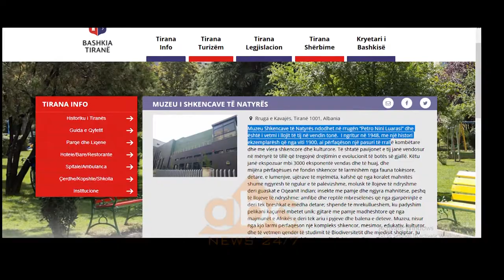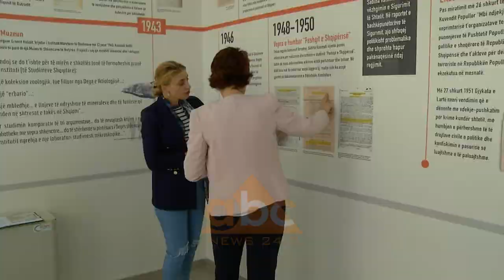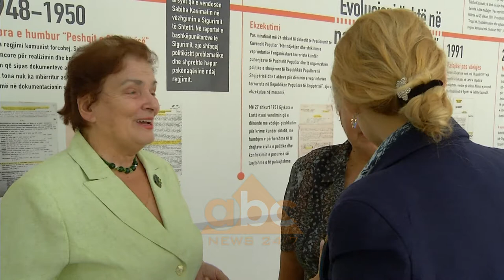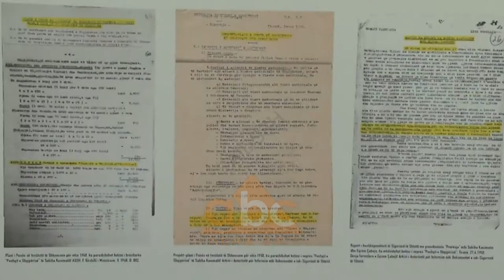Muzeu i Shkencave te Natyres merr emrin e shkencetares Sabiha Kasimati | ABC News Albania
Autoriteti i Informimit mbi Dokumentat e ish-Sigurimit të Shtetit përuron këndin e kujtesës të shkencëtares Sabiha Kasimati, në muzeun e shkencave të natyrës që tashmë mban edhe emrin e saj. Të afërmit thonë për ABC News se ndihen të emocionuara që vizioni i saj merr jetë, por nga ana tjetër kërkojnë rizbulimin e veprës së humbur “Peshqit e shqipërisë”

Në faqen zyrtare të muzeut të Shkencave të Natyrës si datë themelimi i këtij institucioni vazhdon të njihet viti 1948, por në këndin e kujtesës, realizuar nga Autoriteti i Dosjeve, tashmë fillesat për ndërtimin e muzeut zhvendosen me 5 vjet dhe nismëtare është shkencëtarja Sabiha Kasimati, siç e vërteton ky dokument i vitit 1943, që Kasimati ia ka dërguar Ernest Koliqit, kryetarit të Insitutit Mbretëror të Studimeve.

“Është dokumenti me të cilën Sabihaja i propozon Ernest Koliqit, të cilën ai ia pranon, vizionin e saj mbi muzeun e shkencave të natyrës. Janë edhe të gjithë dokumentet, ai në të cilën ajo merr detyrën dhe fillon punë që në vitin ‘43”.

Emocionet janë të mëdha për pasardhësit që tashmë muzeu mban emrin e Sabiha Kasimatit.

“Jemi shumë të emocionuar dhe shumë të vrarë që nipërit e saj nuk arritën këtë që ta shikonin. Ata arritën para disa viteve kur e dekoruan, por ata nuk jetojnë më. Megjithatë ne fëmijët jemi shumë të nderuar dhe shumë të emocionuar. Të gjitha ato oferta që iu bënë për të ikur në Amerikë, për të vazhduar studimet, dhe ajo tha që do kthehem në vendin tim, për të bërë vendin tim”.

Por nga ana tjetër ata thonë se asgjë nuk kompenson jetën.

“Por është jeta që i morën sepse nuk kompensohet dot me gjë tjetër”.

Ndërkohë që historiania, Ledia Dushku, shpjegon se si në këtë kënd çdo vizitorë kupton lehtë pse duhet pagëzuar ky muze me këtë emër, nga ana tjetër vizitorët njihen me jetën e studiueses Sabiha Kasimati.

“Ky kriter përcaktoi raportin mes profilit në tërësi të Sabiha Kasimatit dhe biologes Sabiha Kasimati. Në mënyrë që vizitori që vjen në muze të kuptojë pse ky muze mban emrin e Sabiha Kasimatit. Këtu vijnë edhe nxënës shkollash dhe kjo i dha këndit formën e një timeline-i në mënyqë që kushqo që vjen të marrë  një informacion të shkurtër, konciz, mbi vepritarinë e Sabiha Kasimatit pa e shpërqendruar nga objektivi kryesor që është shkenca e natyrës”.

Peng i familjes mbetet gjetja e veprës së humbur, “Peshqit e Shqipërisë” pasi një vit më parë Autoriteti i Dosjeve u dorëzoi mbrojtjen e diplomës në Torino.

“Është thënë edhe mbledhjet e tjera që kush doli me emra, ka qenë dhe një sovjetik në mes edhe pastaj më sëfundmi doli që punë ishte saj dhe emri i dikujt tjetër”.

Por zonja Sula thotë se puna kërkimore për rizbulimin e veprës së humbur “Peshqit e Shqipërisë”.

“Dokumenti i tjetër i rëndësishëm përveç punës së diplomës janë disa raporta të Arkivës Qendrore dhe të Sigurimit të Shtetit që ne i gjetëm tek dosja formulare e Eqerem Çabej sipas të cilave një bashkëpunëtore e Sigurimit, që quhej “Prurësja”, ky ishte kodi identifikues, raporton për bisedën që ka pasur me Sabihanë ku tregon që vepra e saj, “Peshqit e Shqipërisë”, është përfunduar, ka dalë në shtyp dhe ajo shkon të marrë ekzemplarët dhe t’i çojë aty ku është caktuar”.

Për të pranishmit u shfaq edhe dokumentari i realizuar nga gazetari i ABC News, Ferdinand Dervishi, në emisionin ABC Story, ku shfaqet jeta tragjike e studiueses Sabiha Kasimati, e cila u pushkatua sëbashku me disa intelektualë të tjerë me preteksin e hedhjes së një bombe në ambasadën e ish-Bashkimit Sovjetik në Tiranë në 1951./abcnews.al